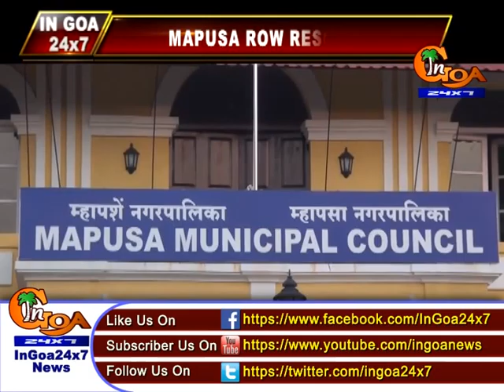Falari Chairperson, Merlene Vice Chairperson